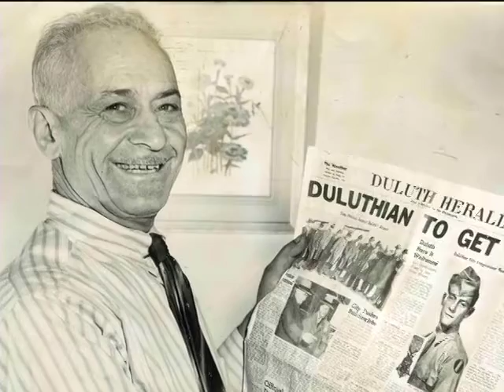Living History of Medal of Honor Recipient Michael Colalillo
In this Living History video, Medal of Honor Recipient Michael Colalillo shares his experiences during World War II as well as the Medal of Honor and the values it represents.